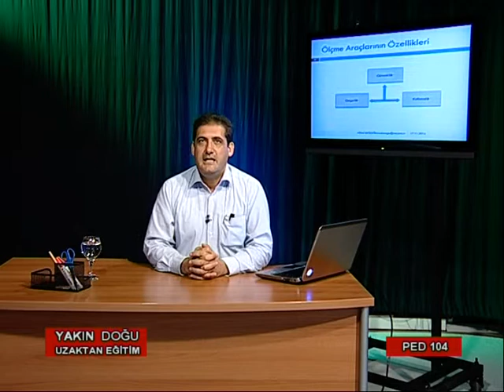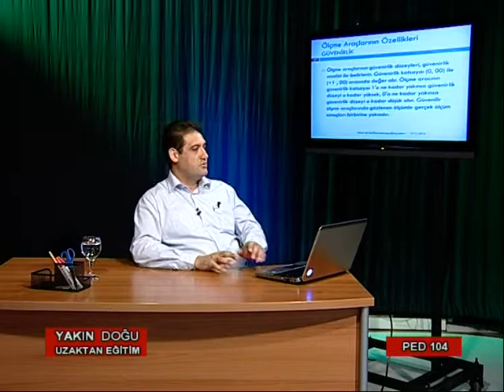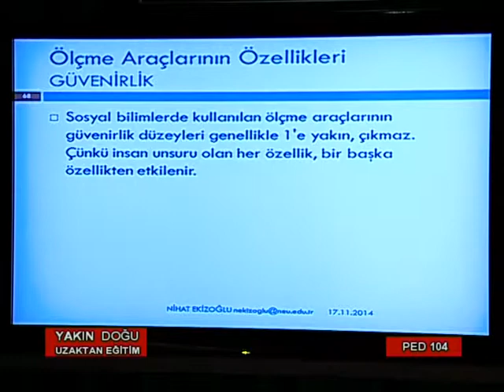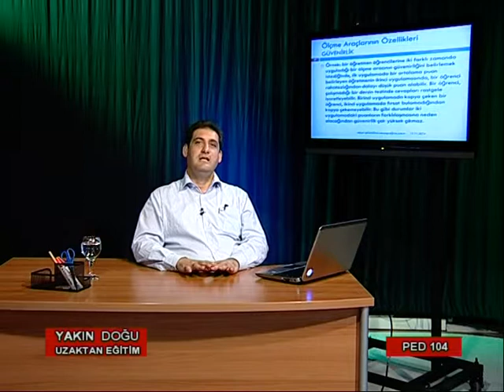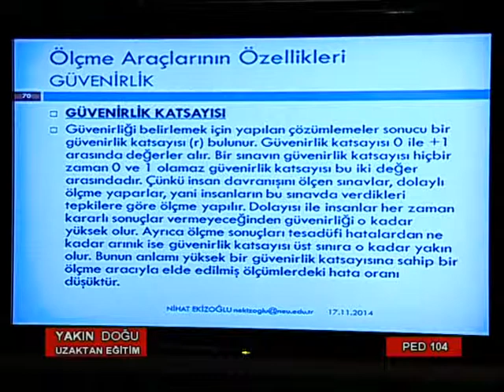YDÜ UZAKTAN EĞİTİM PED 104 5 PART 1